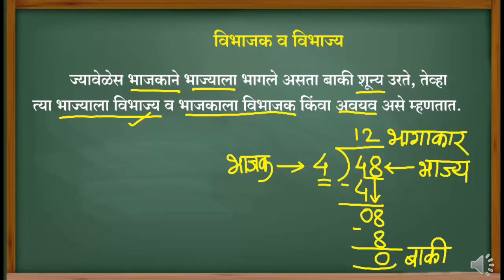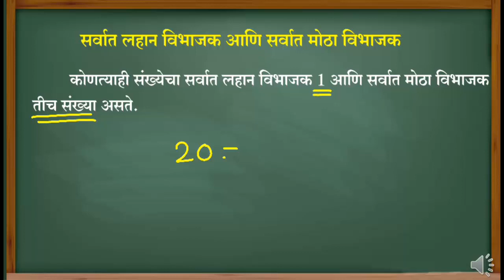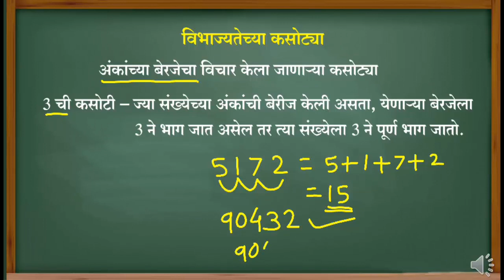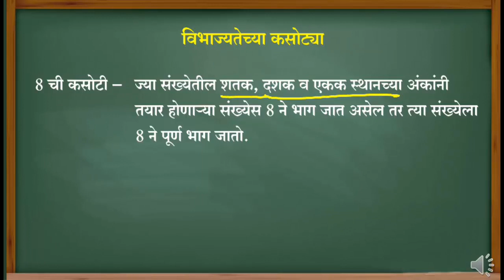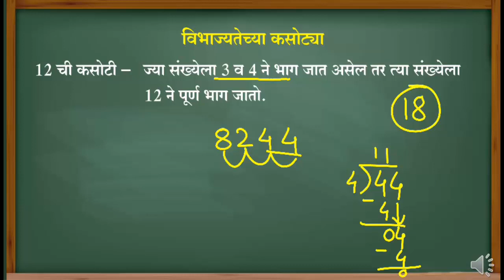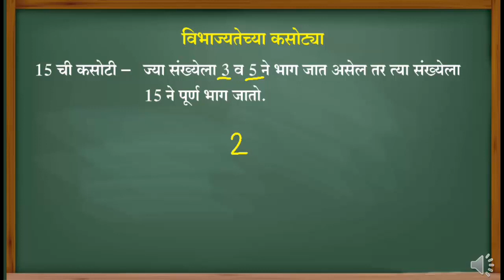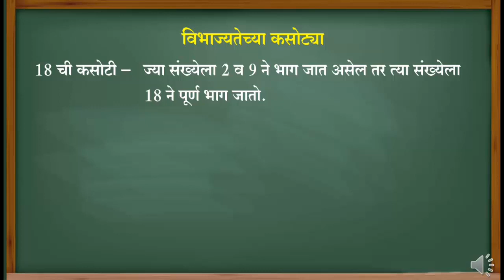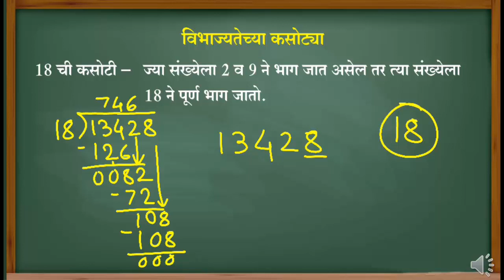विभाज्यतेच्या कसोट्या भाग 1 Vibhajyatechya kasotya Scholorship 5th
विभाज्यतेच्या कसोट्या Vibhajyatechya kasotya Scholorship 5th
Scholorship 5th